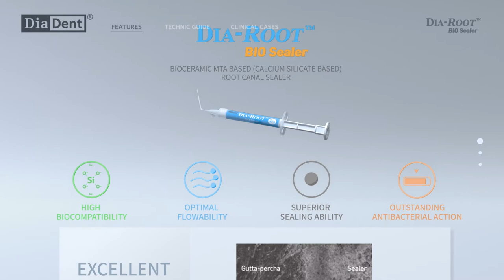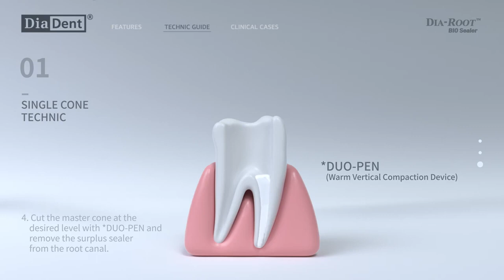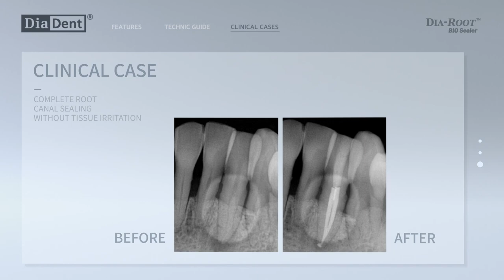Bioceramic Root Canal Sealer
Bioceramic Root Canal Sealer | VSDent

BioSealer is a pre-mixed bioceramic calcium silicate-based MTA sealer. Its non-shrinking features and strong bonding ability make it the perfect sealer for permanent obturation and suitable for all obturation techniques with gutta percha.

Indication:

Endodontic obturation

Features:

:-Biocompatible: Heal tissue and hydrophilic
:-pH 12: Highly antibacterial
:-Superior bonding to dentin &amp; GP
:-Low solubility: Zero shrinkage
:-Washout resistance: Prevent microleakage
:-Optimal flowability to reach all canals
:-Pre-mixed and pre-filled to save time

We continue to provide better services for dentists around the world.